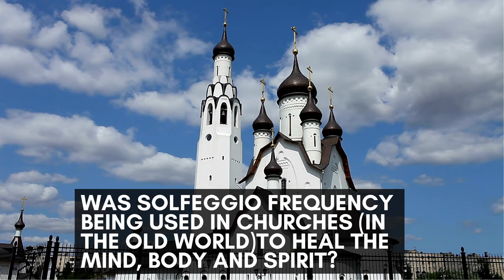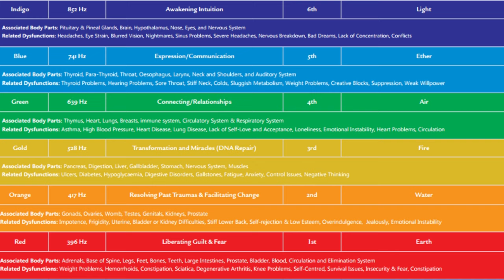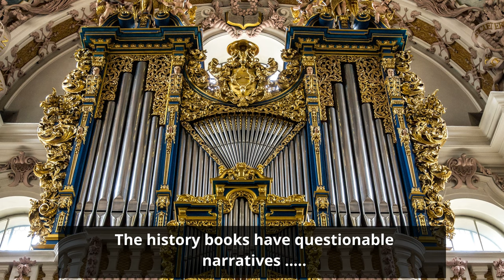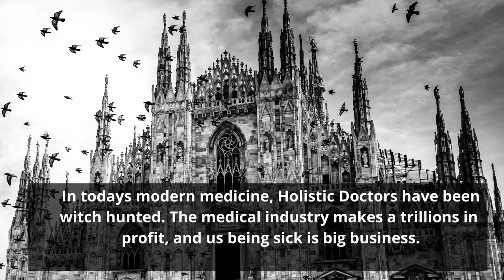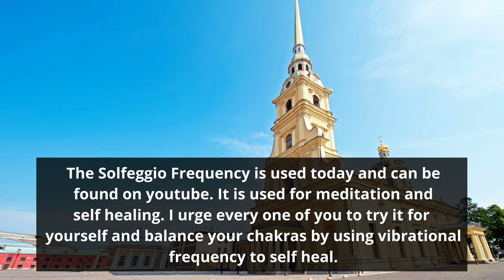Ancient Sound Healing w/ 432 Hz Music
5dastrology.net